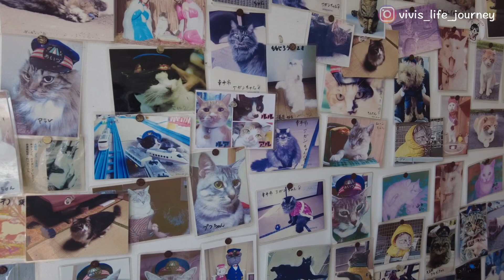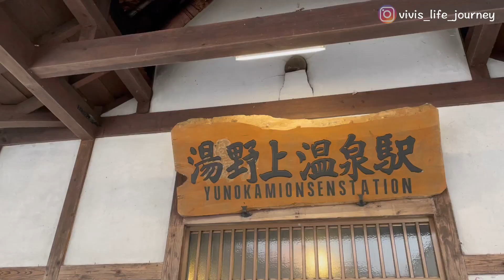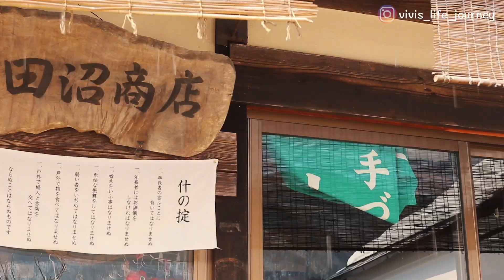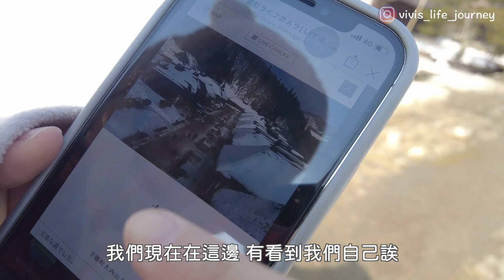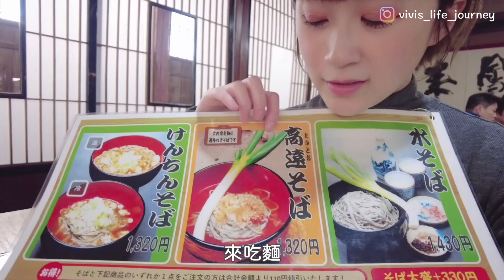日本三大合掌村之一的大內宿！| 需要用蔥才能吃的蕎麥麵！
00:00 大內宿空拍景開頭
00:33 從芦ノ牧温泉到大內宿
2:23 抵達湯野上溫泉站出發大內宿
3:12 抵達大內宿 日本三大合掌村之一
3:37 大內宿風景＋空拍
5:08 逛逛吃吃喝喝大內宿
6:14 吃蔥蕎麥麵拉！